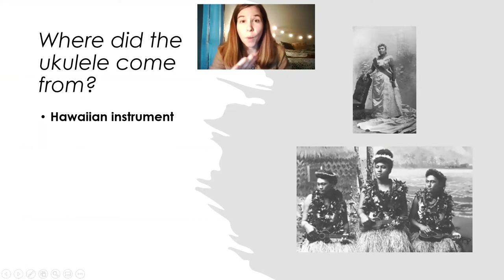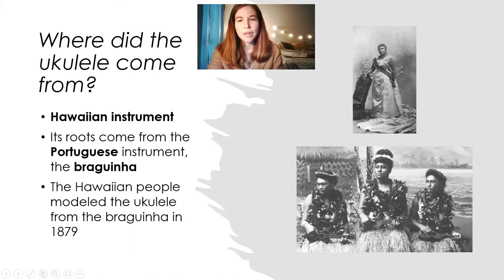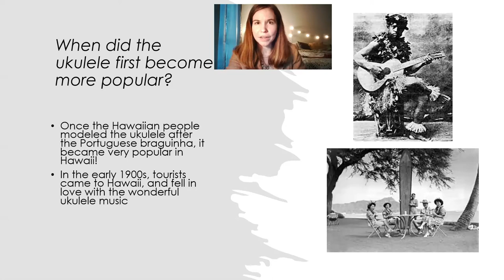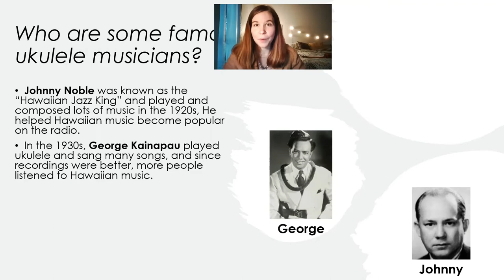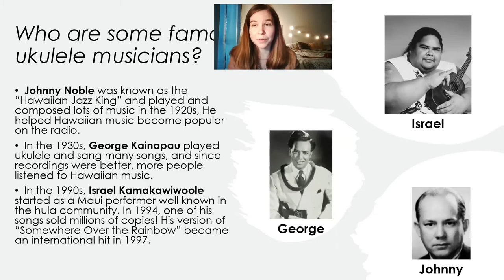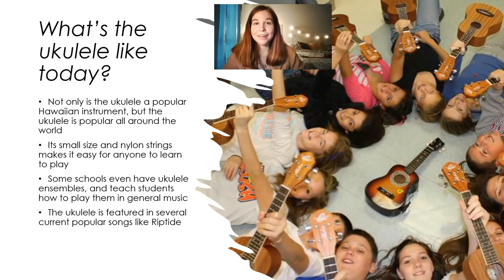Enrichment Library - Ukulele History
Part 1 of 5 in the Ukulele series of the Enrichment Library. In this video, you will learn about a brief history of the ukulele